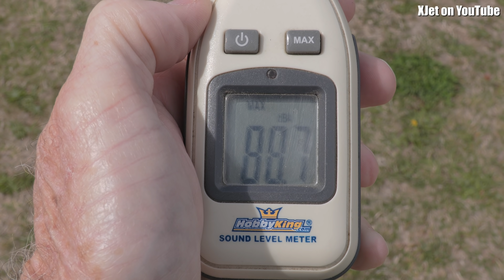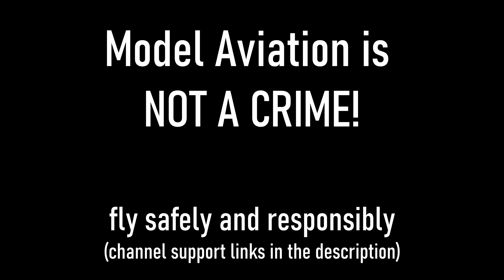RC planes and other really loud stuff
Dull, cold and noisy with not much RC plane flying going on.  That was this weekend at the Tokoroa Airfield.  Summer has left us to the chill winds of Autumn and the incredibly loud noise of turbine engines and pocket-racers.

Ah well, could be worse -- at least we still had a little fun.